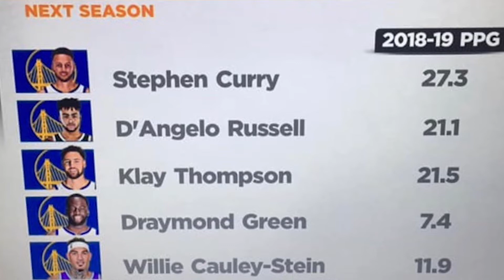GOLDEN STATE DYNASTY OVER? (2019)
As the 2018-19 season came to an end, we saw the Golden State Warriors fall to the Toronto Raptors. Considering the injury to Klay Thompson, Durant going to Brooklyn, Iggy being traded and Cousins time all but over... Is the Golden State Warriors dynasty over? Steph Curry is still driving the ship, but as the faces change around him we have to see if Golden State Warriors dynasty ends in 2019.

 🗣 COMMENT OF THE DAY:
"Journey of a Ballaholic" is the BEST talk show, for basketball addicts.

Although General Hannibal X, is a Los Angeles Laker & Duke Basketball fan. He provides his objective and passionate opinion on many different NBA & College basketball topics.

You will see team and player breakdowns, NBA draft and NBA free agency analysis. As well as debate topics like Greatest of All-Time player, team and dynasty rankings.

👀You can catch new episodes uploaded EVERY Monday & Friday @ 6pm EST.

🎼 Music Produced by: Skeez Beatz